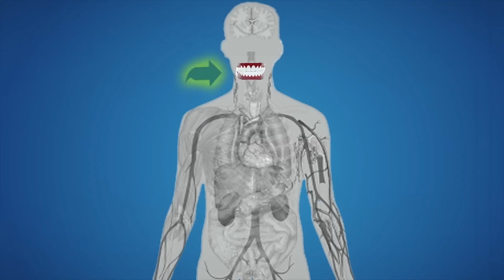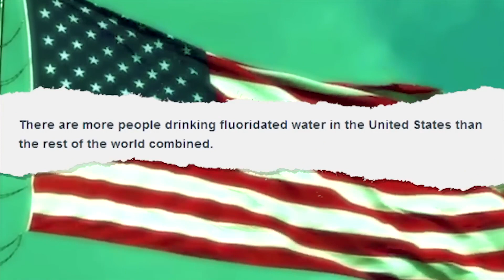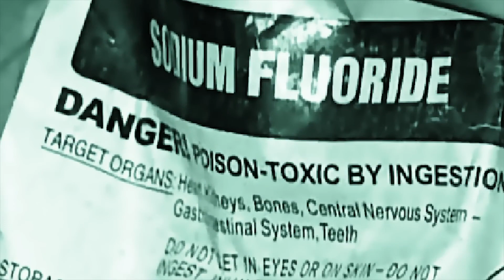_PSA Because Fluoride